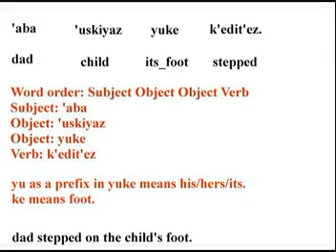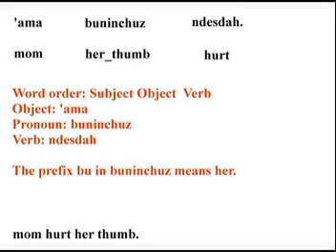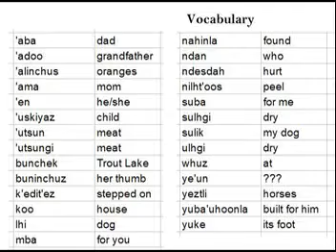Dakelh (Southern Carrier) Lesson 2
7 phrases from First Voices with annotations